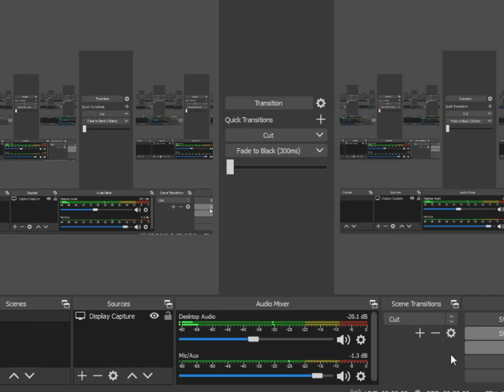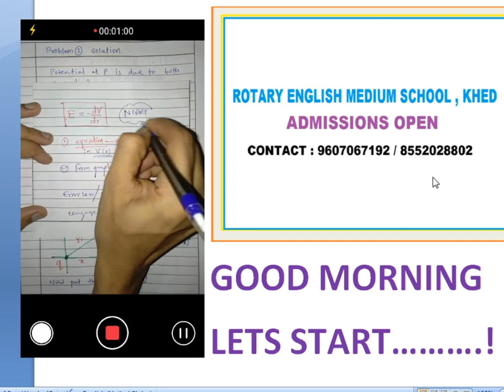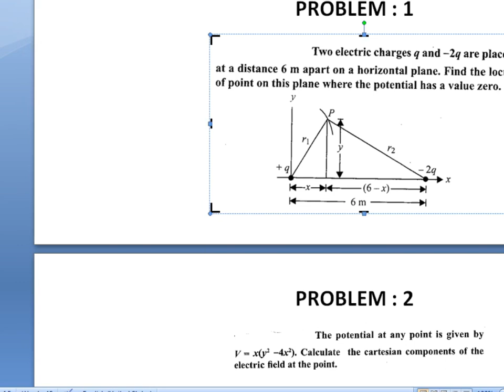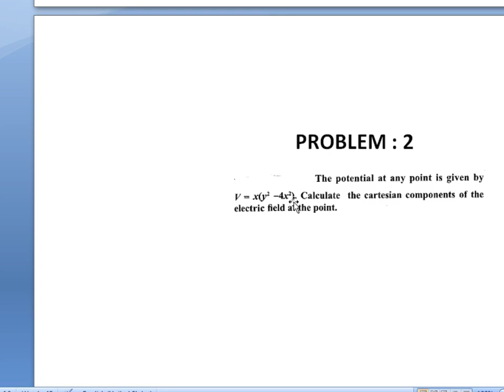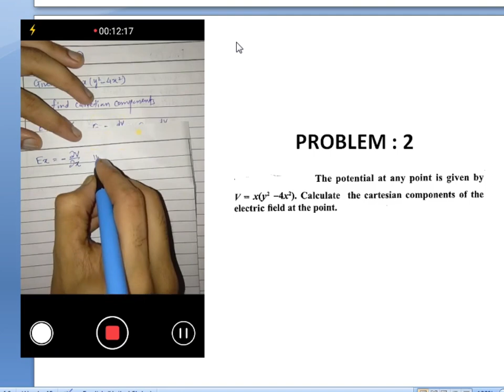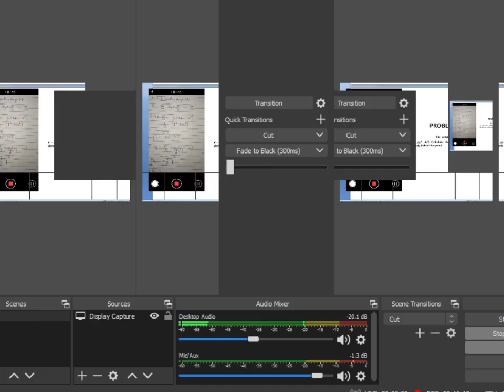8 MAY XII A2 PHY LECT 1